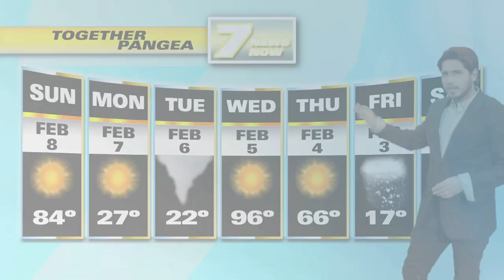together PANGEA "Badillac" Erik Teaser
Badillac coming Aug 26